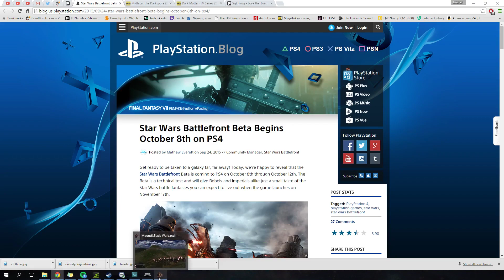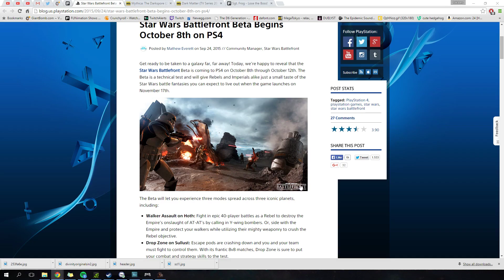Mount and Blade: Full Invasion 2 v.121- Part 389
This is gameplay of the newest version of the Full Invasion 2 mod, version 0.121! This is a multiplayer mod for Mount and Blade: Warband where you team up with other players to fight off waves of AI enemies that want nothing more than to see you and your allies dead!  It's an awesome mod and I suggest everyone give it a try!
  mount and blade full invasion 2 modfull invasion 2 mod gameplaytokshen